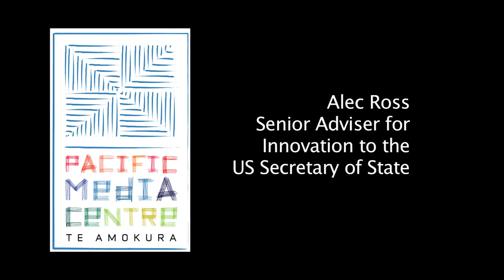Alec Ross on Pacific 'digital divide' (PMC)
Alec Ross, Senior Adviser for Innovation to US Secretary of State Hillary Clinton, talks to Asia-Pacific Journalism reporter Suze Metherell on "innovation and power and Pacific e-diplomacy'. Ross, who co-founded the One Economy global non-profit company empowering low-income people, was in Auckland for the Project [R]evolution digital media conference courtesy of the US Embassy. This coincided with the Pacific Islands Forum. Reporter: Suze Metherell, camera: Vivian Gan. Lecturer: Danni Mulrennan. Pacific Media Centre See related Pacific Media Watch news story